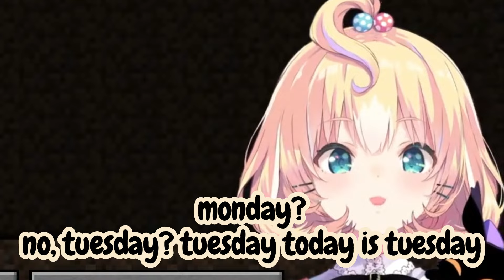The Daily Life of a Vtuber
Timestamp : 10:41
Streamer Channel : @MillieParfait
Please inform me if i'm breaking any rules as a clippers, because maybe there's a rule that i don't know since i'm a human being too. Because lately, there's a lot of clippers that people said breaking the rules, so feel free to inform me if i'm breaking any rules, so that i can be a better clippers, you can DM me via my Twitter :)
Feel free to inform me on the comment if there's any mistake on the sub or anything else, since i'm working alone so i don't have anyone who's helping me to do the proofreading or anything else :)
sorry if my work still have a lot of mistake since i'm new as a clipper. Your input, critics or anything else is helping me a lot.